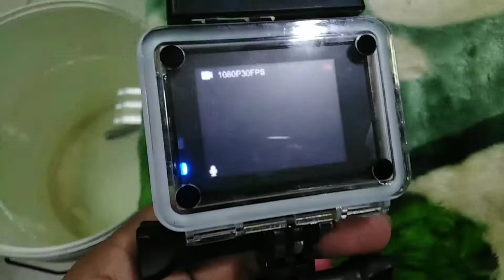Action Camera underwater testing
action camera reviews
action camera walmart
action camera gimbal

4k action camera
action camera reviews
action camera walmart
action camera gimbal
4k action camera
4k wifi action camera
yi 4k action camera
yi 4k action camera kit
xiaomi yi 4k action camera
k sport action camera
4k action camera kopen